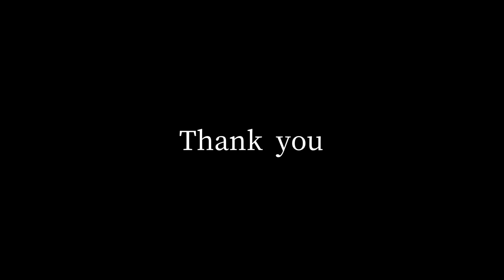AMAZING STORIES/ストレイテナー【BASS】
ストレイテナーのAMAZING STORIESのベースを弾かせていただきました。
あのとんがっていた時代と言われる時期に作られたとは思えない曲調ですね(笑)
ベースがウォーキングしちゃってますっ

編集してて気づいたんですが
TITLE COMEBACKSHOWで1番の歌詞間違えてましたね。
「羽を生やして踊り出す」→「羽を生やして飛び交う」
いゃ、ホリエさんがそう歌ってるんだから間違ってないですね！！

サングラスはひなっちフリマで買いました。

産まれてくる子供の人生がAMAZINGSTORIESでありますように。